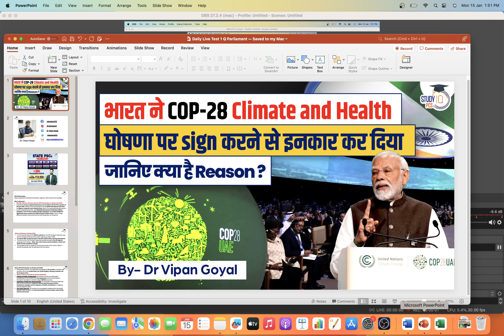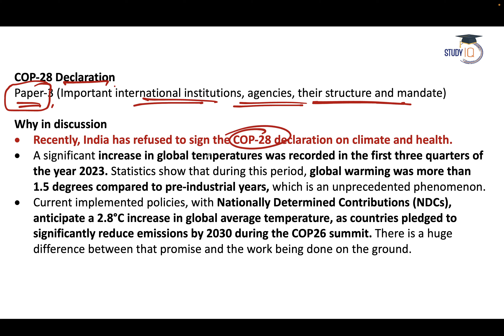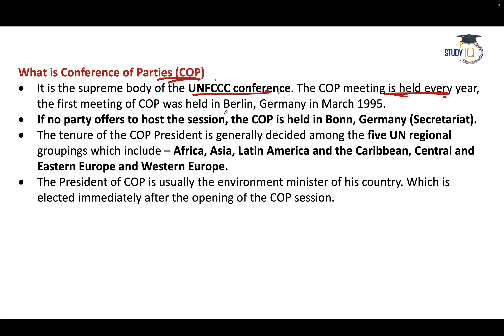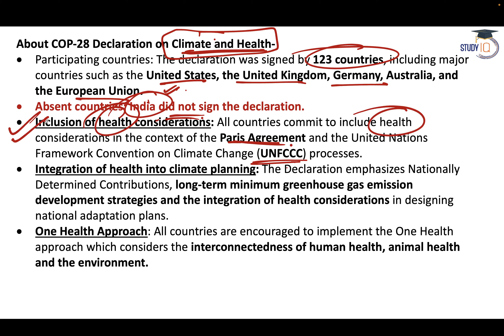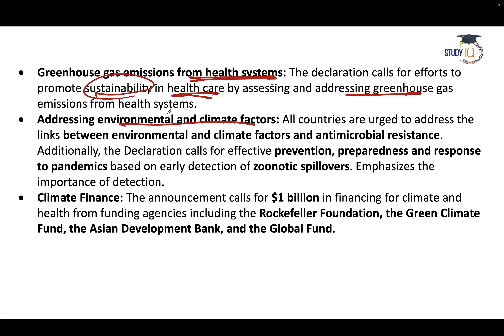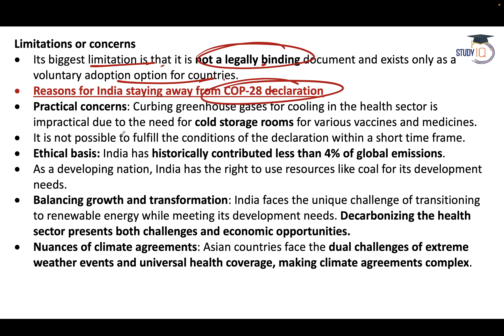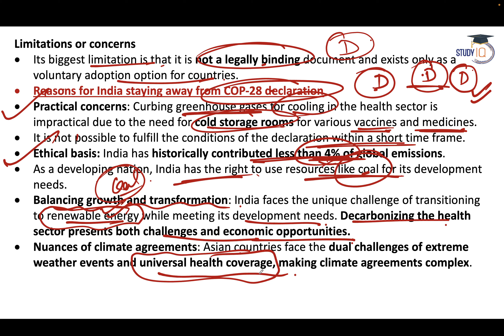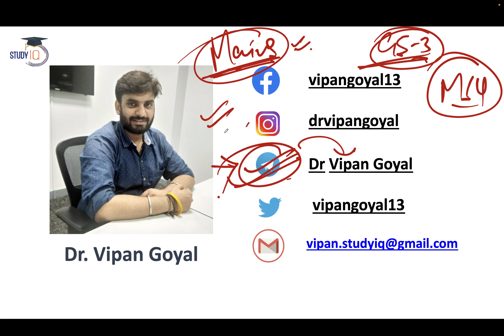Why India has Refused to Sign the COP-28 Declaration on Climate and Health? GS Paper 3 Mains StudyIQ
👉 Uttar Pradesh PSC (Pre + Mains) Live Foundation Sampoorna Batch 2 2
In this video, we delve into the reasons behind India's decision to refrain from signing the COP-28 Declaration on Climate and Health. Join us in this insightful analysis of GS Paper 3 Mains StudyIQ, where we explore the geopolitical and environmental factors influencing India's stance on this critical global issue. Stay informed and enhance your understanding of the complexities surrounding climate and health policies